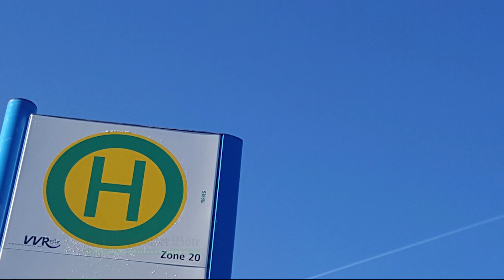Nachrichten, 28.02.19: Brand in Freudenstadt, Schmotziger Donnerstag, Betrügerischer Teppichhändler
Beim Brand eines Schwesternwohnheims in Freudenstadt sind mindestens 18 Menschen verletzt worden. Am Schmotzigen Donnerstag geht die Fasnet in die heiße Phase. Der Polizei im Kreis Rottweil ist ein betrügerischer Teppichhändler ins Netz gegangen.